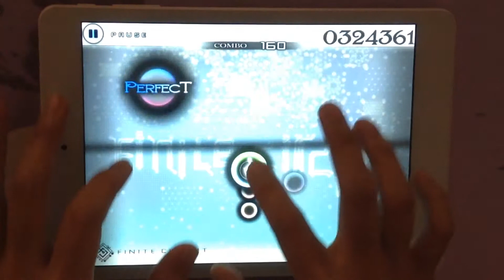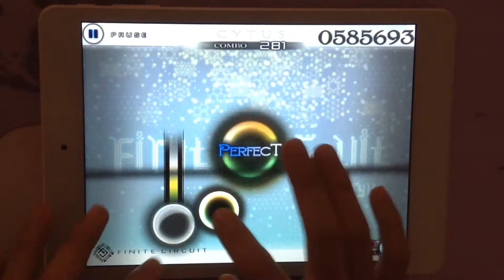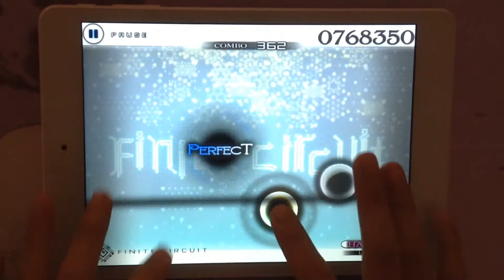Cytus: Finite Circuit (Hard) Million Master~